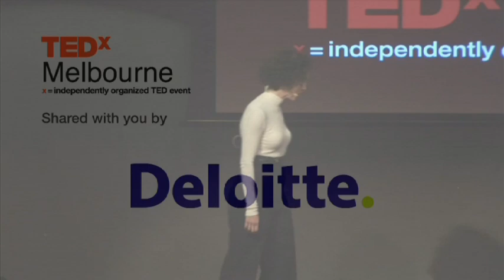TEDxMelbourne - Monique Conheady - Innovations in transport: changing the way we move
Monique is a co-founder of Flexicar and led the business as CEO from its early days through to its sale to Hertz in December 2010. Monique has recently return to Australia after completing a two month Churchill Fellowship investigating the latest developments in innovative sustainable transport globally. Monique is passionate about new ways of doing business that are financially, socially and environmentally sustainable, and she aspires to be a serial "eco-preneur".